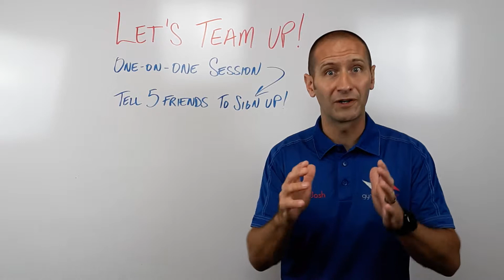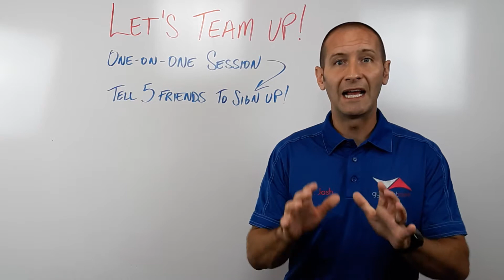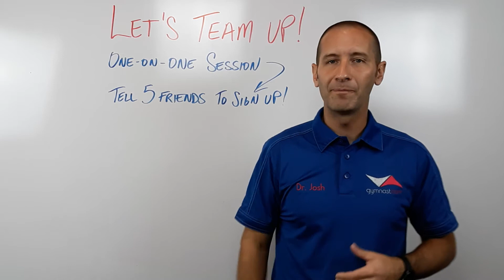Free One-on-One Nutrition Session with Dr. Joshua Eldridge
Have you ever thought to yourself, I could really use some help when it comes to nutrition.

Well, we're doing our Nutrition = Performance Seminar and when you sign up, you'll also get the opportunity to get a one-on-one nutrition session with Dr. Joshua Eldridge, author of the Amazon best selling book Because She's Worth It: A Nutritional Guide for Parents with Daughters.

All you have to do is share the special link with your friends and when 5 sign up, you get the FREE session! How easy is that?

So click this link and get signed up and then share...can't wait to have you as part of our Nutrition = Performance Seminar!